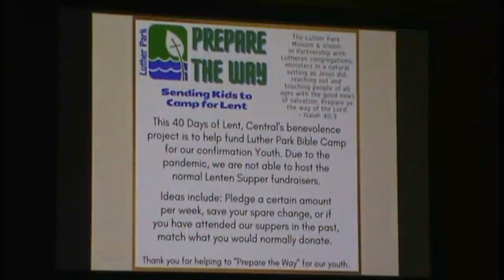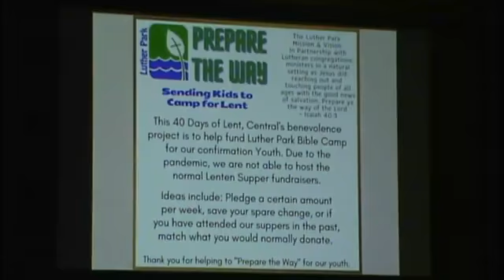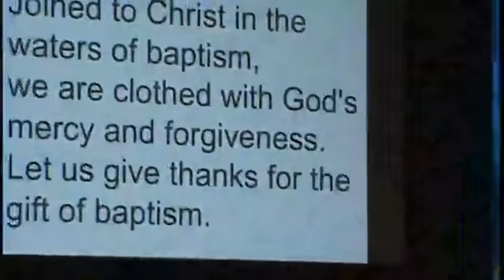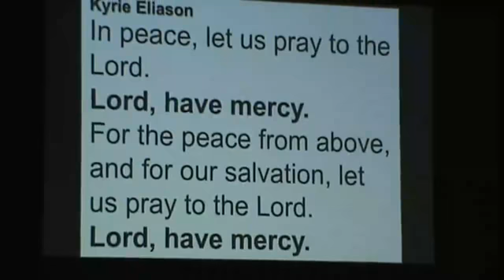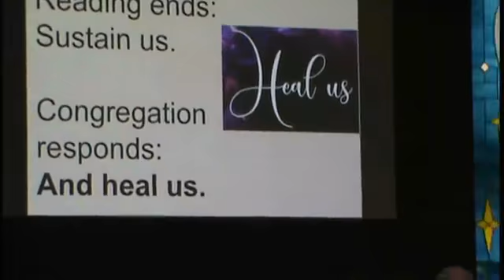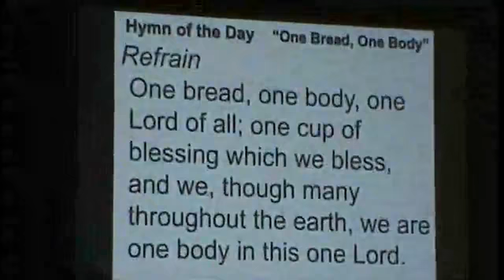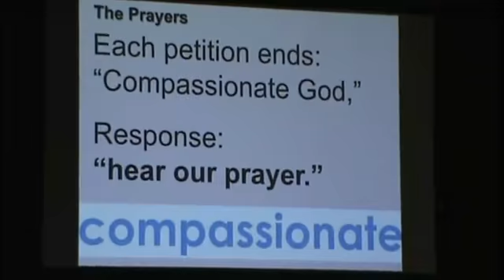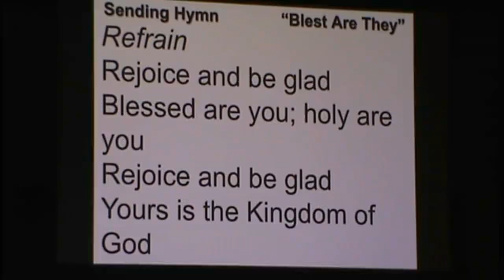March 14 - Sunday Worship - Central Lutheran Church